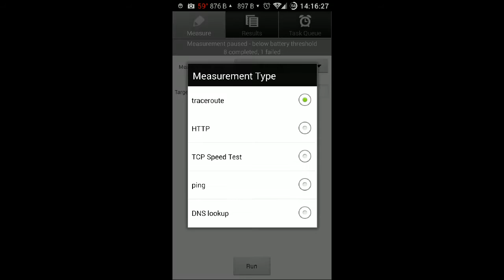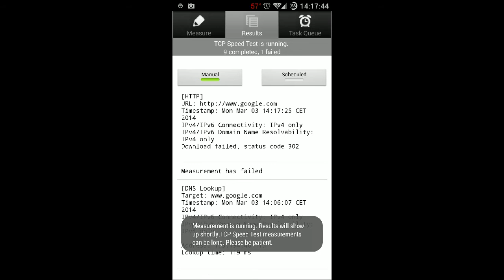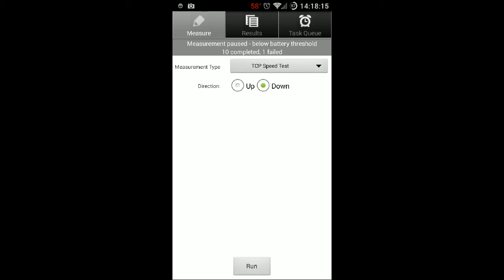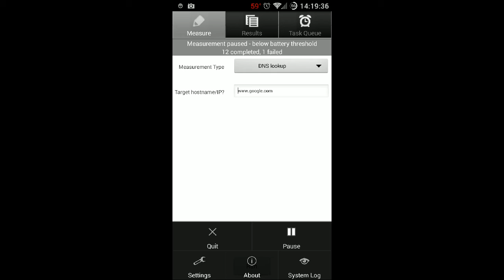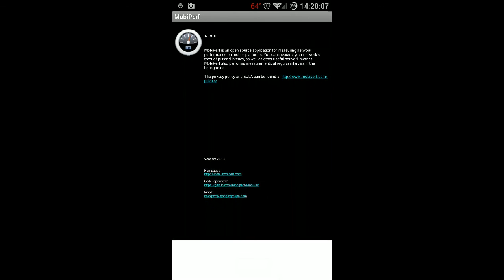Présentation de Mobi Perf l'application opensource android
Présentation de Mobi Perf l'application android
SettoCAU- Holy War